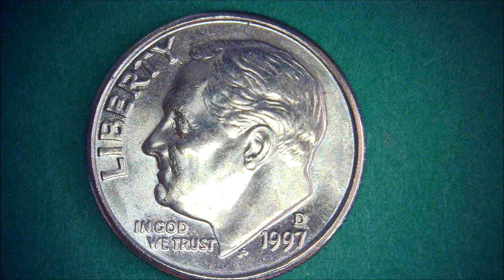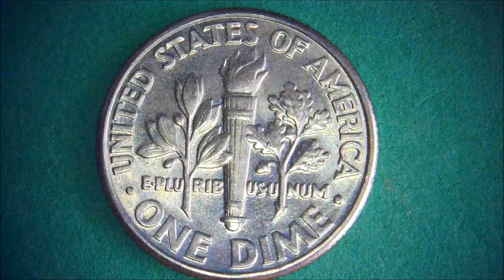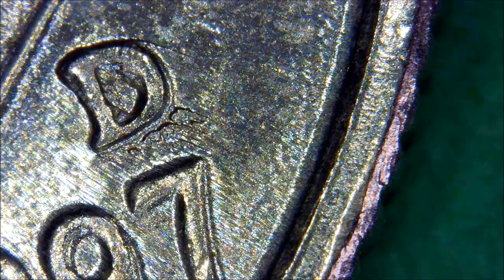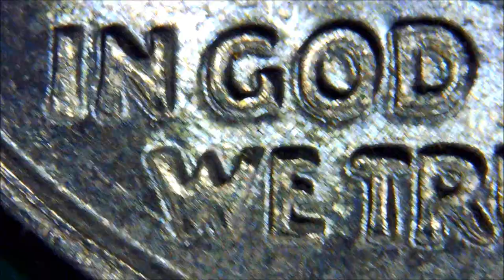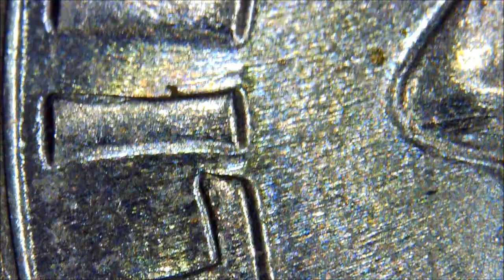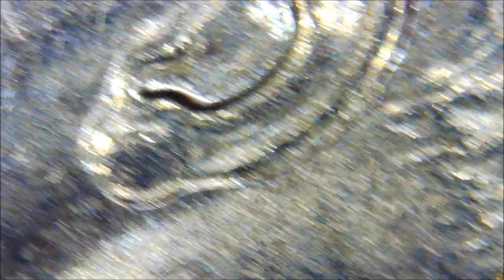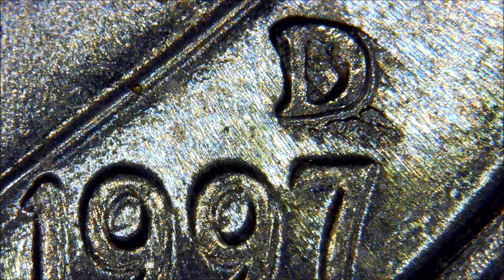1997 D ROOSEVELT Die chip and D over D Error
The D mint mark is a re-punched, and there is a die chip under the mint mark.